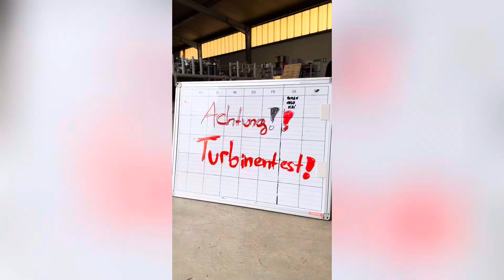Von Bremen ins Weltall | Bürgermeister Bovenschulte bei "Polaris“ und "DSI Aerospace“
Die eine Bremer Firma entwickelt ein revolutionäres Weltraumfahrzeug, die andere baut unter anderem hochkomplexe Festplatten für Satelliten und gilt darin als Marktführer: "Polaris Raumflugzeuge GmbH" und "DSI Aerospace GmbH". Zwei Raumfahrtunternehmen mit dem Label "made in Bremen", die den Ruf Bremens als "City of Space" abermals unterstreichen. Einen Einblick in die beiden Firmen erhielt Bürgermeister Andreas Bovenschulte am Mittwoch (22. Mai 2024) im Rahmen seiner regelmäßigen Betriebsbesuche.